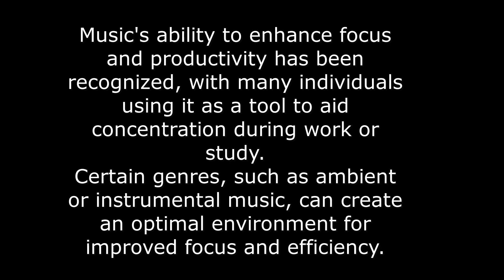The Influence of Music on Human Happiness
Title: The Influence of Music on Human Happiness

Introduction:

Music has been an integral part of human culture for centuries, playing a significant role in various aspects of our lives. Beyond its artistic and entertainment value, music has the power to influence human emotions and well-being. This essay explores the profound impact of music on human happiness, examining the psychological, physiological, and social dimensions of this intricate relationship.

I. Psychological Impact:

Emotional Regulation:
Music has the ability to evoke a wide range of emotions, from joy and excitement to sadness and nostalgia. It serves as a powerful tool for emotional regulation, allowing individuals to express, explore, and understand their feelings.

Stress Reduction:
Numerous studies have shown that listening to music can reduce stress levels by lowering cortisol, a stress hormone. The soothing melodies and harmonious compositions have a calming effect on the mind, contributing to overall emotional well-being.

Enhanced Mood:
Music has the capacity to elevate mood and create a positive atmosphere. Upbeat and energetic tunes can stimulate the release of dopamine, the "feel-good" neurotransmitter, leading to a sense of pleasure and happiness.

Catharsis and Healing:
Through the emotional connection established with certain songs or genres, individuals can experience catharsis, a process of emotional release and purification. This cathartic experience can contribute to psychological healing and resilience.

II. Physiological Impact:

Neurological Effects:
Research indicates that music has a profound impact on the brain. It can stimulate various regions, including those associated with emotions, memory, and reward. The intricate interplay of neural responses to music contributes to the overall experience of happiness.

Heart Health:
Listening to music has been linked to improvements in cardiovascular health. The rhythmic patterns of music can influence heart rate and blood pressure, promoting a healthier cardiovascular system.

Pain Management:
Music therapy has been employed as a complementary approach to pain management. The distraction provided by music, coupled with its ability to release endorphins, can mitigate the perception of pain and discomfort.

III. Social Impact:

Cultural Connection:
Music serves as a universal language that transcends cultural boundaries. Shared musical experiences create a sense of community and connection, fostering social bonds and a collective sense of happiness.

Social Cohesion:
In various social settings, such as concerts, festivals, and communal celebrations, music acts as a catalyst for social cohesion. The shared enjoyment of music enhances social interactions and strengthens the sense of belonging.

Expressive Communication:
Music allows individuals to communicate and express themselves in ways that words alone cannot capture. This expressive communication fosters understanding and empathy among people, contributing to positive social dynamics.

Conclusion:

In conclusion, the influence of music on human happiness is multi-faceted, encompassing psychological, physiological, and social dimensions. Whether serving as a therapeutic tool for emotional well-being, impacting neurological processes, or fostering social connections, music plays a pivotal role in shaping the overall happiness and quality of life for individuals and communities alike. As we continue to explore the intricate relationship between music and human happiness, it becomes evident that the power of music extends far beyond mere entertainment, enriching our lives in profound and meaningful ways.